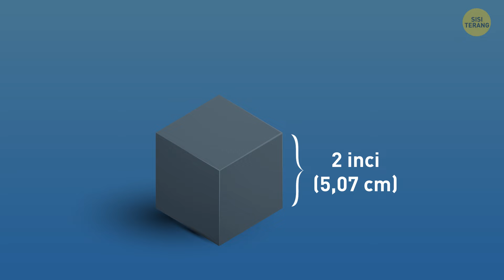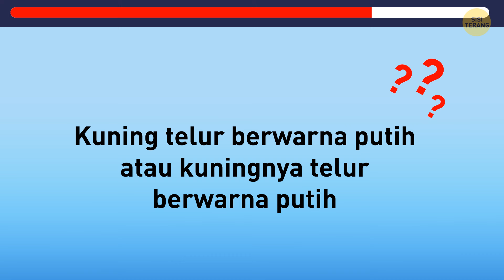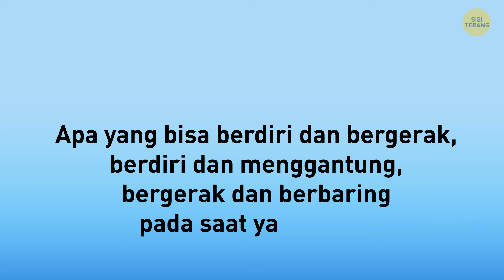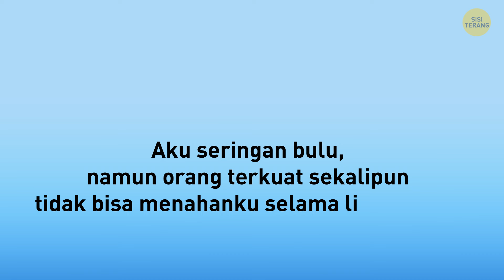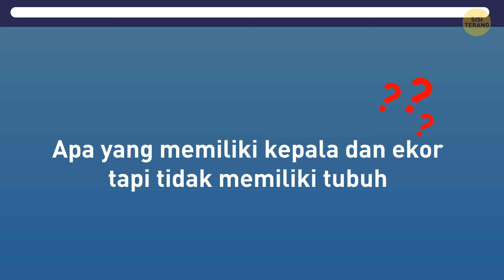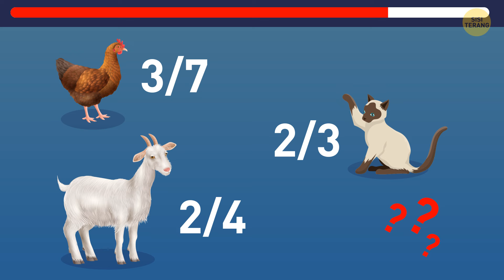Diperlukan Pemikiran Cepat untuk Memecahkan 23 Teka-teki Ini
Kami memiliki 23 teka-teki yang akan membuatmu menggaruk-garuk kepala dan bahkan mungkin mempertanyakan kenyataan. Tapi hei, jangan khawatir, semuanya menyenangkan! Kamu akan membutuhkan pemikiran cepat dan sedikit kreativitas untuk memecahkan teka-teki ini, jadi ambil camilan, duduklah dengan nyaman, dan mari kita lihat apakah kamu memiliki kemampuan untuk menaklukkan semuanya. Percayalah, saat kamu akhirnya berhasil memecahkan teka-teki terakhir, rasanya akan seperti parade kemenangan di dalam otakmu!